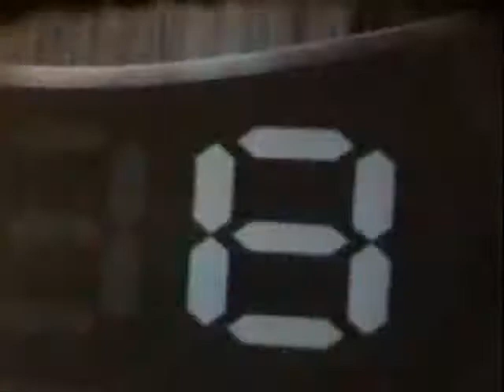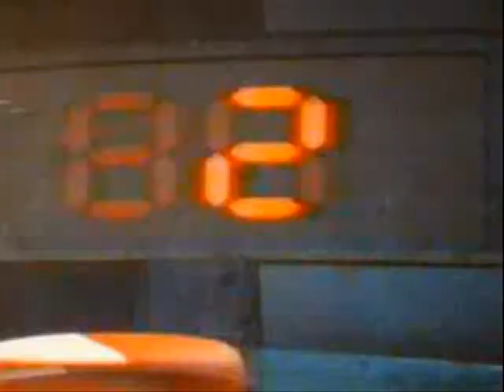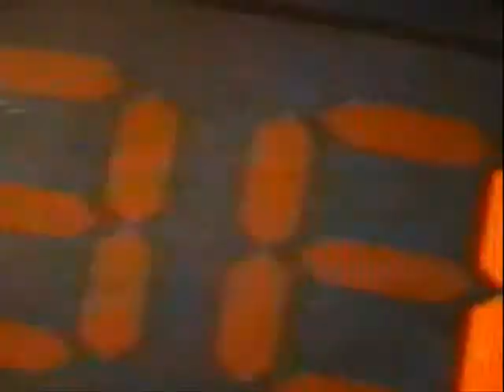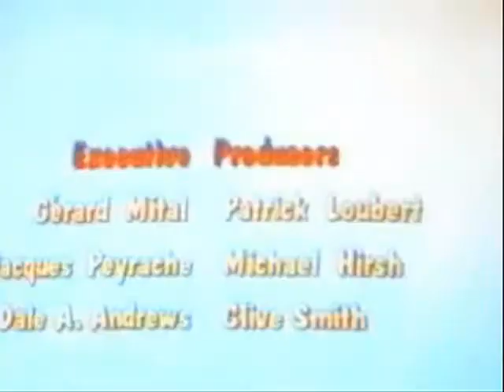Donkey Kong Country- To The Moon Baboon Full Episode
Same applies with Watch the Skies, Baby Kong Blues, and Speed. Just enjoy it for what it's worth :P